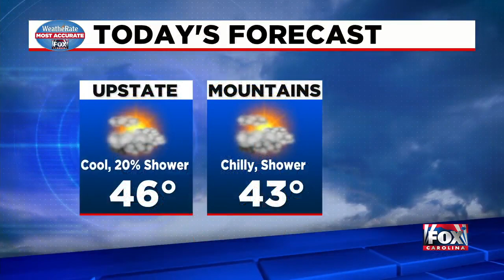News Update from FOX Carolina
A second round of stimulus checks are on the way.